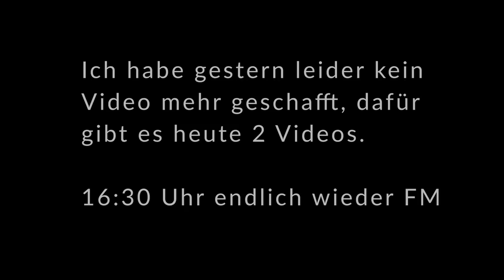DIE BESTE ELFMETER CHALLENGE ?!!😱🔥😱 || Euro League || Fifa 19 || Deutsch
- Challenge

Ihr hört gerne Musik dann probiert das doch mal aus: